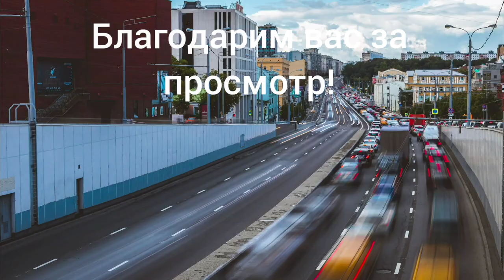Татьяна Жук - "Я искала Тебя"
Ищите Бога!